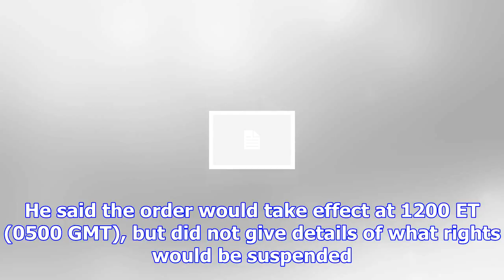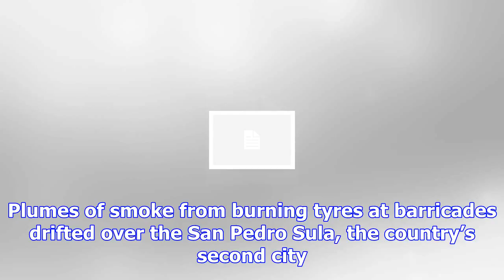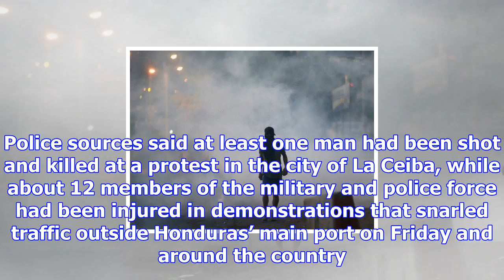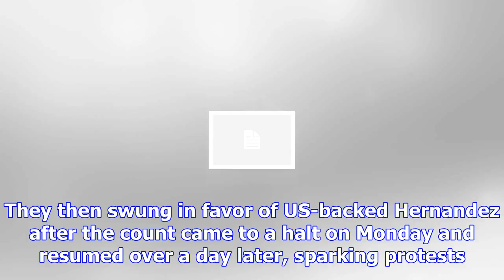Honduras suspends rights as violence spreads over delayed vote count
The Honduran government has suspended constitutional rights to give the army and police more powers ...